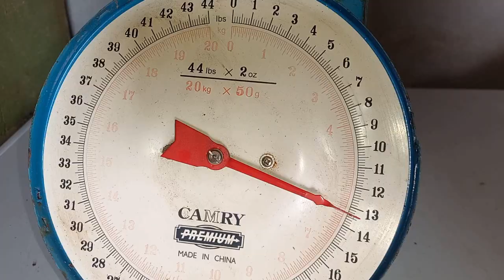🙄UNBOXING THIS AS MY HUSBAND HELPS ME /ALL YOU NEED TO KNOW IS BEING HAPPY WITH WHAT YOU ARE DOING